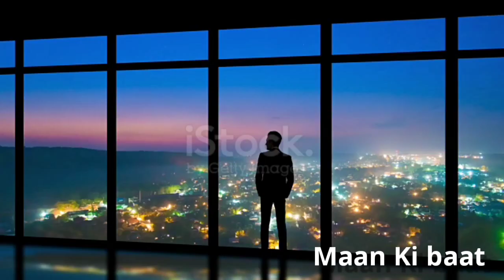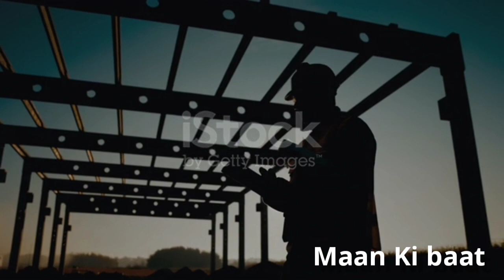World's Best Motivational - Powerful Motivational Video | Success Motivational Videos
World's Best Motivational - Powerful Motivational Video | Success Motivational Video

रटना बन्द करो ऐसे पढ़ोगे तो ही 2022 में टॉपर बनोगे | padha hua yad kaise rakhe | study motivation

Motivation
motivational quotes
study motivational speech in Hindi
students motivational quotes

Motivation
motivational quotes
students motivational quotes